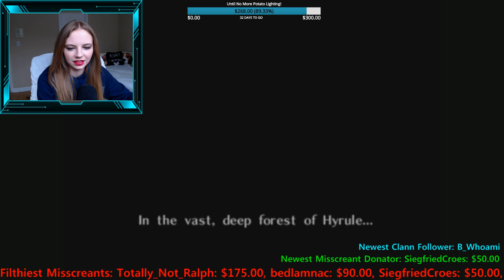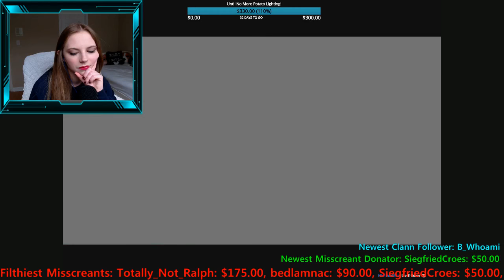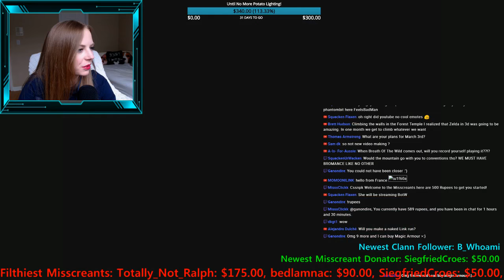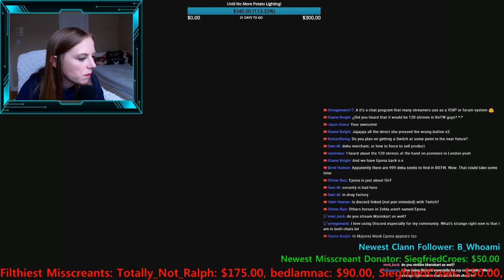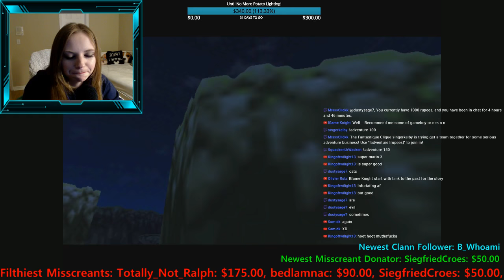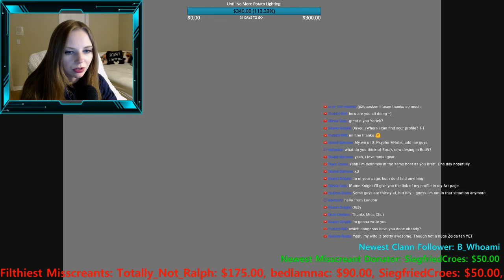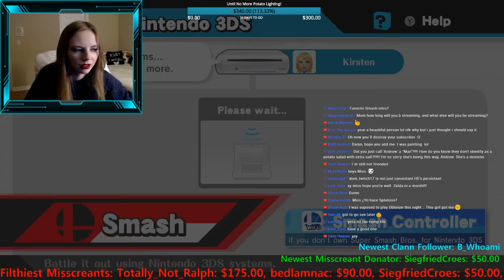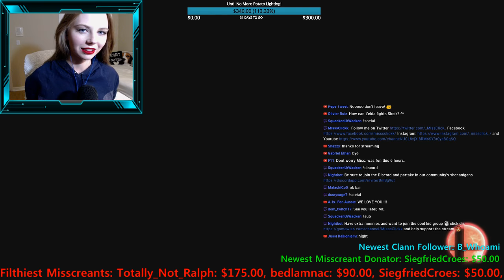🔴 LETS PLAY: OCARINA OF TIME PART 1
MissClick Gaming
50 8th Ave SW

NEW MISSCREANT MERCH! FIND MY DESIGNS AND THESE OTHER SHIRTS HERE!

Make sure you join us on Twitch for the new year! It's free!

Patrons will be added to my board, and you'll recieve cool benefits in addition if you join before May 1st!

MARIO KART RACE TOURNAMENT: 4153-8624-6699

MARIO KART BATTLE TOURNAMENT: 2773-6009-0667

Never required, always appreciated!

Catch up with me on Twitch, FB, Insta, and Twitter!